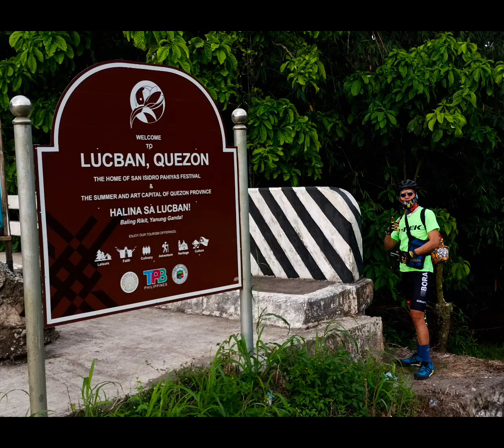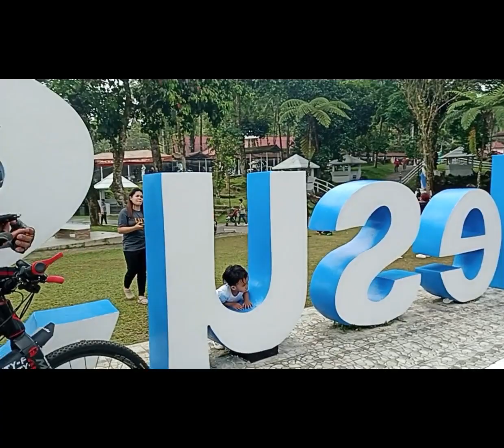ONE SHOT KAMAY NI HESUS / ATIMONAN ZIGZAG ROAD: CALOOCAN NORTH - QUEZON#bike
One shot Kamay ni Hesus / Atimonan Zigzag Road
North Caloocan - Quezon

@MC Abel
@Jomac Sumalinog
@Frankie Cambal
@Daniel Fonda
Charlie Pascual